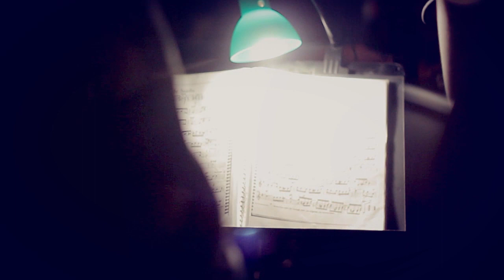Trio Bombeiro - Noites Cariocas (Live at Bar Nancy). Video by Starfish Music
Live recording @Bar Nancy 30th March 2012

Starfish Music is always looking for more independent artists to help out, particularly those based in Melbourne, Australia (where Starfish Music HQ is). So if you've got a gig in Melbourne, and would like someone to record your live performance, you can message Edwin